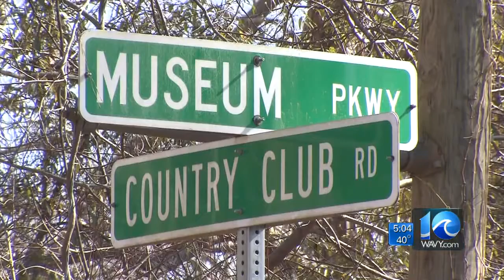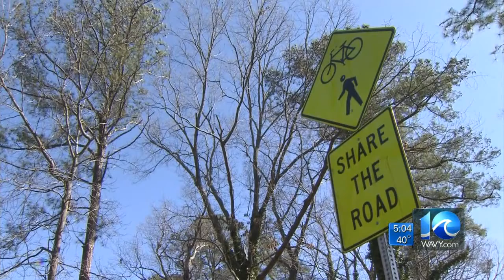WAVY News 10 at 5: Liz Palka reports on Newport News hit-and-run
A woman jogging in Newport News says she was deliberately hit by a driver, who then took off.